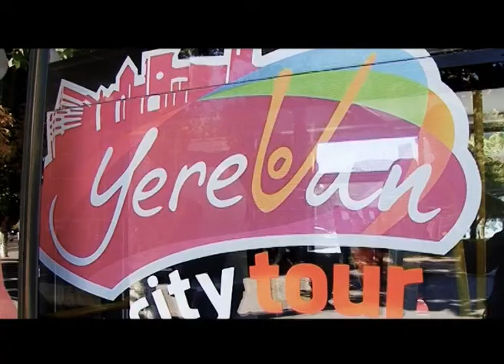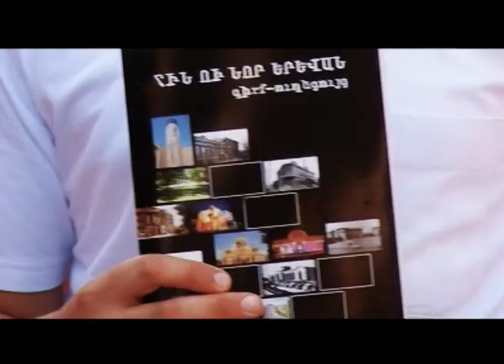Yerevan City Tour-Yerevan Tourism Channel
Yerevan Municipality has worked out a route program "Yerevan City tour" which starts within the frames of the events provided in the approach to the 20th anniversary of the Republic of Armenia Independence. The program will give the opportunity to have a tour about Yerevan, visit its historical and cultural sights.